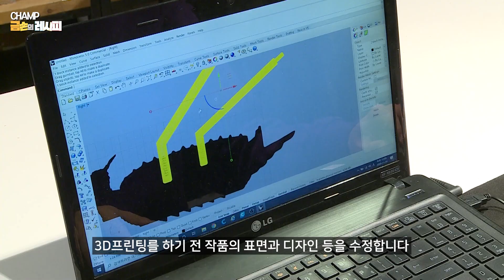금손의 레시피 - 3D 프린터를 활용한 거북선 만들기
금손🤟이 직접 만드는 금손의 레시피!
오늘은 3D 프린터를 활용하여 거북선을 만드는 과정을 보여드립니다.
거북선과 거북이 등껍질 같은 덮개를 보니 그 때 당시의 위용이 그대로 살아나는 것 같네요!
3D 프린트계의 금손이 되고 싶다면? 국가인적자원개발컨소시엄을 통해 용접 기술을 무료로 배워보세요! 👨‍🔧